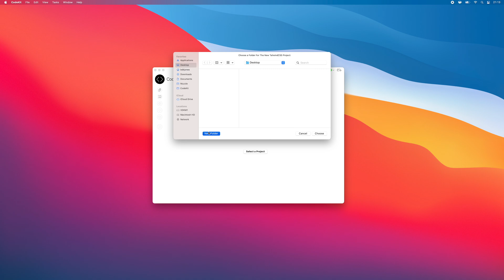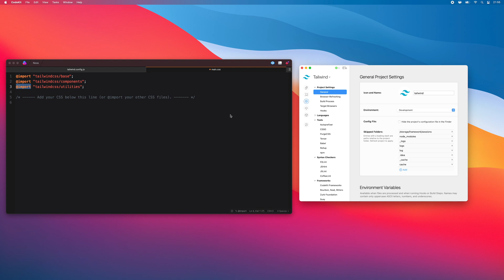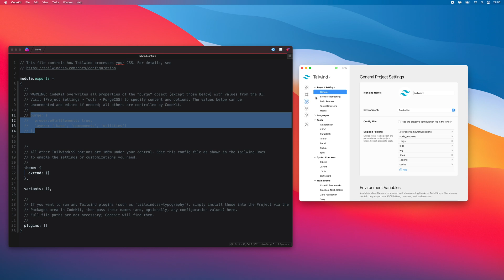Using TailwindCSS in CodeKit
How to create a new TailwindCSS project in CodeKit and some details you need to know to use Tailwind effectively with the app.